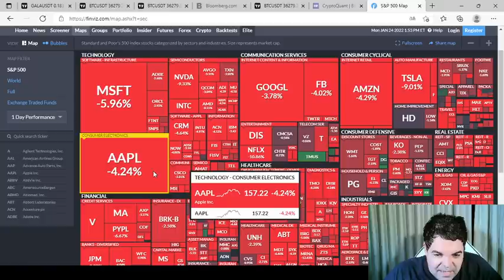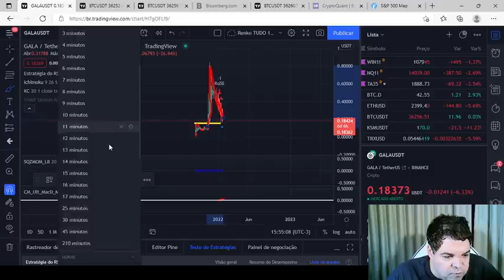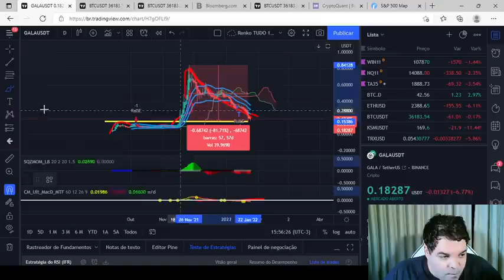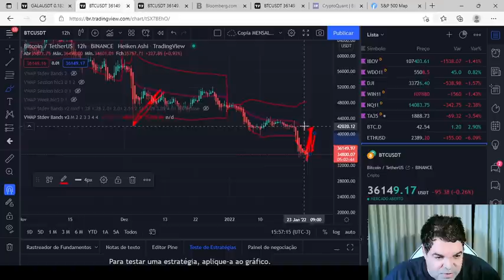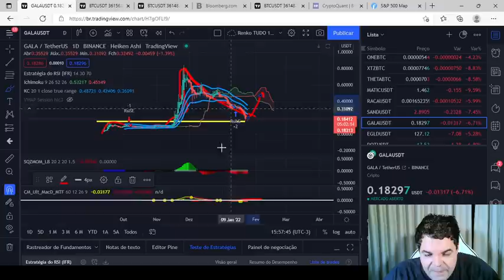Gala (GALA) - Análise de hoje, 24/01/2022!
TWPvSrVQbDq4wyYiWTg2ubdqCfFhPkdiRw

Por favor, peguem essas informações e façam suas próprias pesquisas.